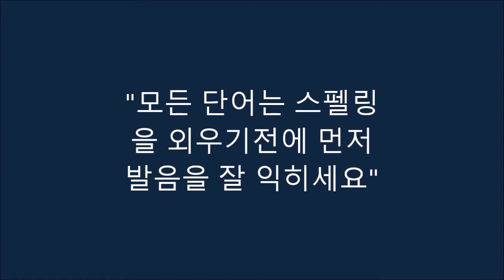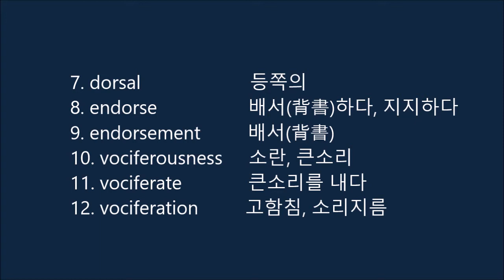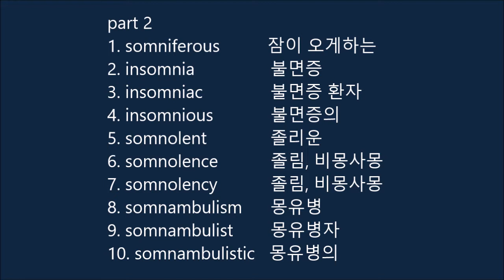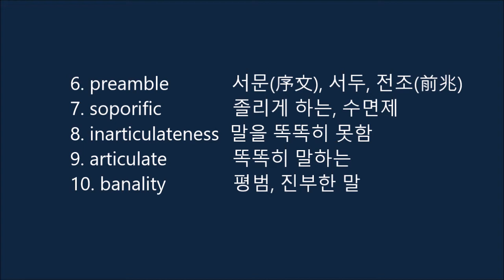워드파워 - 31강 (session 27, p. 263~267)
Norman Lewis교수가 쓴 최고의 여휘집. 1만 단어 확장의 기회를 잡으세요. 발간된 지 많은 시간이 지났지만 아직도 미국에서 최고의 인기를 누리고 있으며, 현재도 Amazon.com 에서 어휘책 분야 1위를 달리고 있습니다.

* 대학생, 일반인 - 토익, 토플, 텝스, SAT, 대학원, 대학편입, 유학, 각종 고시
* 단어를 최대한 확장하기 위해서 3번이상 정독할 것을 권해드립니다.

session 27. 기본단어 (음성파일)

part 1

1. ventral 복부의
2. ventricle 뇌실(腦室), 심실(心室)
3. auricle (심장의) 심방(心房)
4. ventricular 심실(心室)의
5. auricular 심방(心房)의
6. avuncular 삼촌의 (~같이 상냥한)

7. dorsal 등쪽의
8. endorse 배서(背書)하다, 지지하다
9. endorsement  배서(背書)
10. vociferousness  소란, 큰소리
11. vociferate 큰소리를 내다
12. vociferation  고함침, 소리지름

part 2

1. somniferous  잠이 오게하는
2. insomnia 불면증
3. insomniac 불면증 환자
4. insomnious  불면증의

5. somnolent 졸리운
6. somnolence  졸림, 비몽사몽
7. somnolency    졸림, 비몽사몽
8. somnambulism 몽유병
9. somnambulist 몽유병자
10. somnambulistic 몽유병의

part 3

1. ambulatory   걸을 수 있는
2. perambulator  유모차 (영국)
3. perambulate  산책하다, 배회하다
4. perambulation  산책, 배회
5. amble 천천히 걷다

6. preamble 서문(序文), 서두, 전조(前兆)
7. soporific 졸리게 하는, 수면제
8. inarticulateness  말을 똑똑히 못함
9. articulate 똑똑히 말하는
10. banality 평볌, 진부한 말

p.263

belly  배, 복부
perception 인식
anterior  앞쪽의
hollow  속이 빈,
cavity  구멍, 충치
chamber 방

p.264

vein  정맥
artery  동맥
bulge  부푼 것, 팽창
clavicle  쇄골(鎖骨)
cuticle  표피(表皮)
vesicle  작은 수포(水泡)
testicle  고환
avuncular 삼촌의, 삼촌같이 상냥한
stereotypical 흔히 있는
permissive 관대한, 응석을 받아주는
indulgent 눈감아 주는, 엄하지 않은
trait  특징
capacity  포용력
at long last 마침내, 기다리고 기다린 끝에
anatomically 해부학적으로
reverse  반대편

p.265

check  수표
back  지지하다
bear  나르다
rejoinder 대답
vehement 맹렬한
clamorous 떠들썩한
sleep-inducing 잠을 유도하는
part of speech 품사
tack  덧붙이다, 압정
abnormal 정상이 아닌, 병적인
preceding 앞에 있는
drowsy  졸음이 오는

p.266

walkaway 쉬운 일, 쉬운 경기
convalescent 회복기의
convalescent home
 회복기 환자 보양소(保養所)
pram  유모차 (영국)
stroll  산책하다
aimlessly 목표없이
composed of ~으로 이루어진
stretcher 들것
bearer  나르는 사람
ambulance 야전병원, 구급차
constitution 헌법, 구성
preliminary 예비의
inflationary 인플레를 유발하는
stock market 증권시장
delivery  강연
sleeping pill 수면제
coherently 논리적으로
verbal  말을 잘하는
vocal  의견을 자유롭게 말하는

p.267

voluble  달변의
banal  평범한, 진부한
affix  붙이다, 첨부하다

p.269

bed-ridden 몸져 누워있는
incoherence 모순된 말
sputter  빠른 말로 지껄이다
approval 승인

p.270

baby buggy 유모차 (미국)
(= stroller)
vehemence 격렬, 열심

p.271

hackneyed 낡아빠진
trite  케케묵은
phraseology 표현, 말씨
fluently  유창하게
anterior  전방의
posterior 후방의

p.274

circumlocution 완곡한 표현
circumference 원주(圓周), 주변
circumcision 할례, 포경수술
circumnavigation
 (세계)주항(周航), 배로 일주하기
aurist   귀(耳) 전문의사

p.275

noctambulist 몽유병자